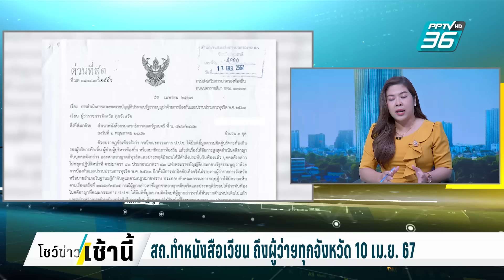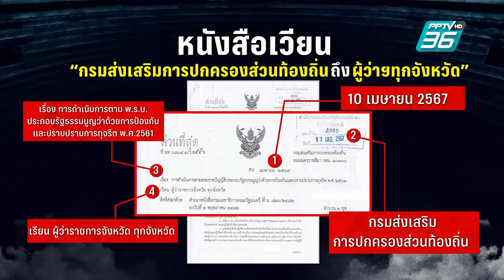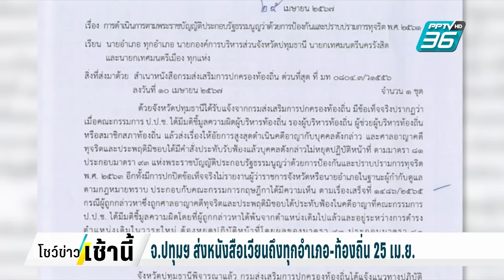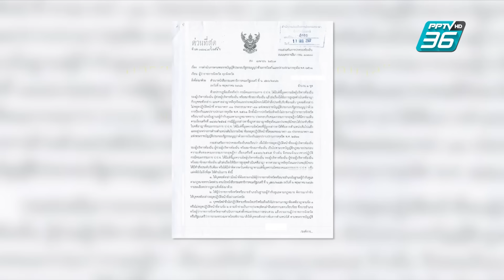พบ หนังสือเวียน ให้"ลุงชาญ"หยุดหน้าที่นายกฯอบจ. ตั้งแต่ 10 เม.ย.67| โชว์ข่าวเช้านี้ |5 ก.ค. 67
หลังถกเถียงกันว่า ใครจะเป็นคนสั่งให้ นายชาญ พวงเพ็ชร์ ว่าที่นายกอบจ.ปทุมธานี หยุดปฏิบัติหน้าที่ หาก กกต.รับรอง ก่อนหน้านี้ นายสุทธิพงษ์ จุลเจริญ ปลัดกระทรวงมหาดไทย ก็ออกมาปัดว่า กรมส่งเสริมการปกครองท้องถิ่น ไม่ได้ทำหนังสือแจ้งเรื่องดังกล่าวมาที่นายอนุทินหรือกระทรวงมหาดไทยแต่อย่างใด มีแต่การแจ้งเรื่องที่กฤษฎีกาเสนอความคิดเห็นแนวทางการปฏิบัติเท่านั้น

ล่าสุดมีหนังสือ ที่ กรมส่งเสริมการปกครองท้องถิ่น ทำเวียนถึงผู้ว่าราชการจังหวัดทุกจังหวัด เกี่ยวกับเรื่องการดำเนินการตามพ.ร.บ.ประกอบรัฐธรรมนูญว่าด้วยการป้องกันและปราบปรามการทุจริต พ.ศ.2561 หลุดออกมา